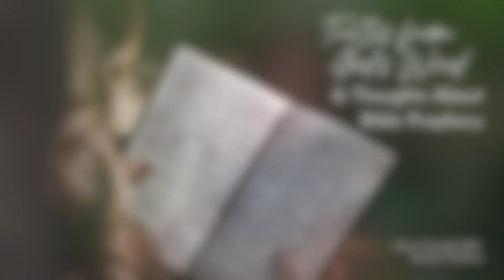Ready for the Rapture? | Emily Wickham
Philippians 1:6 teaches about God's work in us, which is such an encouraging truth. If you need a little boost in your relationship with God while we wait for our Savior, the Lord Jesus Christ, please tune in.

Also, please see the following links for ways to benefit from Proclaiming Him to Women: